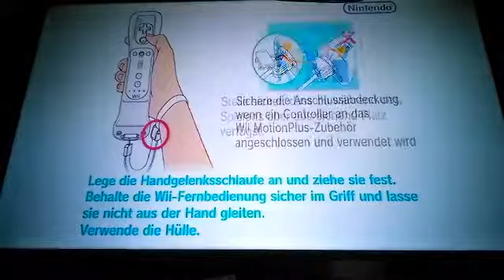LP Wii Sports Resort Flugrunde Part 1 mit SGT Spiderkill